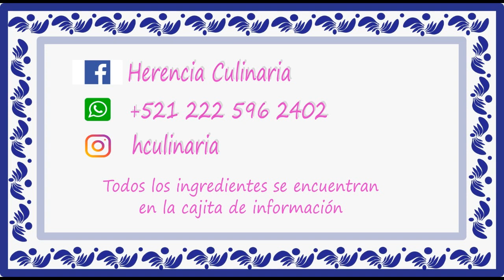PASTEL FRIO DE CHOCOLATE, FÁCIL Y DELICIOSO!!!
Hola amigos mi nombre es Angeles y espero que estén muy bien, en esta ocasión les muestro como preparar un delicioso PASTEL FRIO DE CHOCOLATE ojala les guste.

INGREDIENTES

1 Molde con aro desmontable
500 gramos de Galletas Marías
1 lata de Leche condensada de 375 gramos
1 taza de Crema para batir
4 cucharadas de Cocoa
Azúcar Glass al gusto
Plástico adherible el necesario
250 ml de Crema para batir
250 gramos de Chispas de chocolate
Arandanos cantidad al gusto
1 Duya de Estrella o rizada
1 Manga Pastelera
Fresas cantidad al gusto
150 gramos de Mantequilla
Nuez picada cantidad al gusto